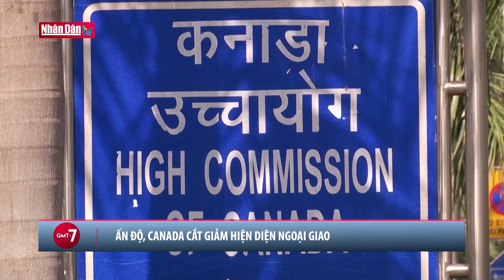Tin tức Quốc tế: Xung đột Israel - Hamas ảnh hưởng tới cán cân quyền lực toàn cầu | Đảng với Dân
Khó có thể dự đoán được tác động lâu dài của chiến sự bùng phát ở Trung Đông. Tuy nhiên xung đột ở Trung Đông được nhận định là đang ảnh hưởng đến cán cân quyền lực toàn cầu, làm hao tổn nguồn lực của Mỹ và EU trong khi giảm bớt áp lực lên Nga và mang lại những cơ hội mới cho Trung Quốc.
Theo bình luận của tờ Wall Street Journal mới đây, cuộc xung đột giữa Israel và Hamas không chỉ có nguy cơ lan rộng trong khu vực mà đang ảnh hưởng đến cán cân quyền lực toàn cầu, làm hao tổn nguồn lực của Mỹ và châu Âu trong khi giảm bớt áp lực lên Nga và mang lại những cơ hội mới cho Trung Quốc.